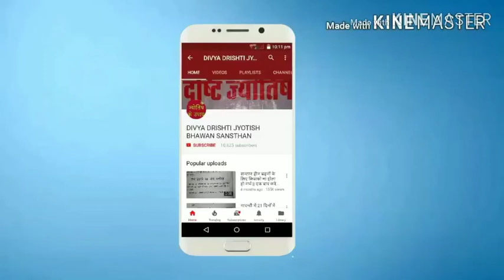बस आपको दर्शन करके मांगनी है मन ही मन इच्छा, महीने अंदर पूरी होती है हर कामना,इच्छा किसी को बताना मत